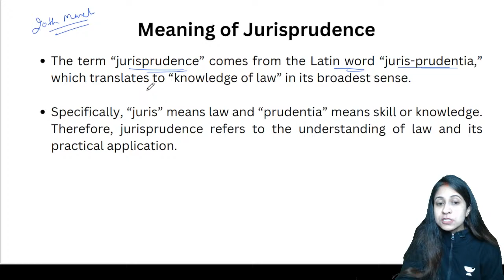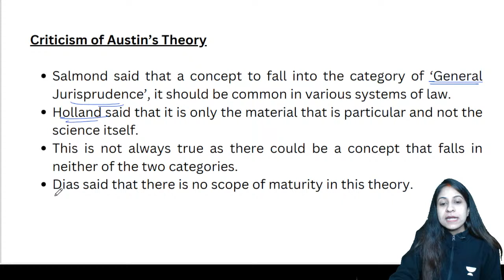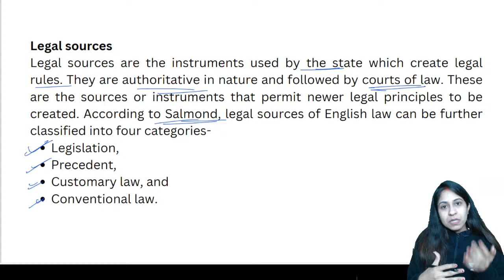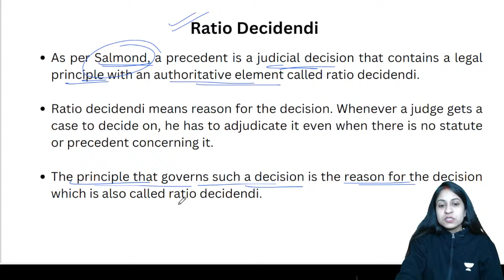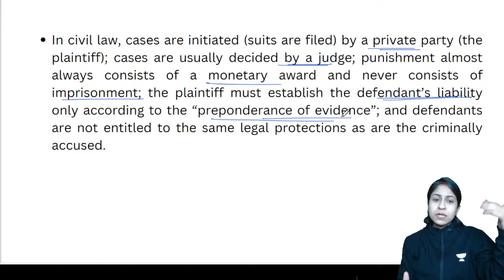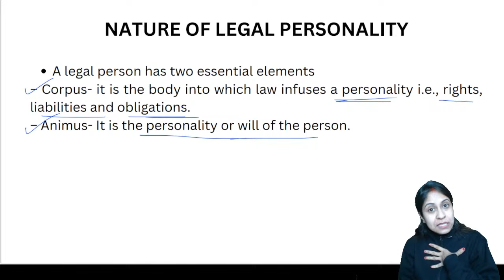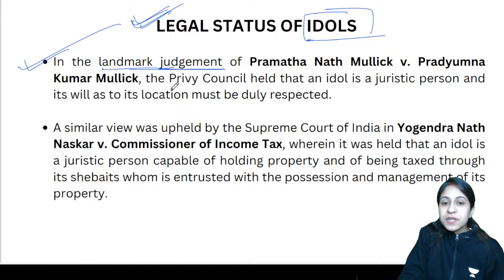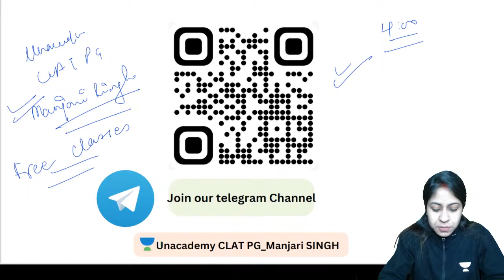One shot on Jurisprudence | PART 1 | FREE YT BATCH | CUET PG LLM | DU LLM | BHU LLM | Unacademy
Welcome to Unacademy's FREE YouTube batch dedicated for CUET PG LLM🎓✨

In this comprehensive one-shot session, we delve deep into the intricate world of Jurisprudence, covering all essential topics and concepts vital for your upcoming law entrance exams. This session is designed to provide you with a thorough understanding of Jurisprudence, helping you tackle questions with confidence and precision.

Key Highlights of the Session:
🔸 Detailed explanation of fundamental Jurisprudence theories and principles.
🔸 Comprehensive coverage of important case laws and landmark judgments.
🔸 Insightful analysis of key concepts and philosophical foundations of law.
🔸 Strategic exam-oriented approach with tips and tricks to ace your exams.

Join us and embark on your journey toward law school success!

Don't miss out on this invaluable opportunity to strengthen your Jurisprudence knowledge and boost your exam preparation. Mark your calendars and set your reminders to ensure you don't miss this FREE YouTube session!

This is the 14th part of our series "ANTIM VAR". Watch,

Manjari Ma'am will cover the essential topics, giving you a solid foundation for your exam preparation.

➤ *Use Code ''MSINGH10'' and get instant offer today on your Subscriptions. Also get access to free Special Classes exclusively available on platform.🎊

🔴 Join our Achievers Batch for CLAT PG 2025 and Other LLM Exams
 to ace your preparation journey
Link : 👇🏻